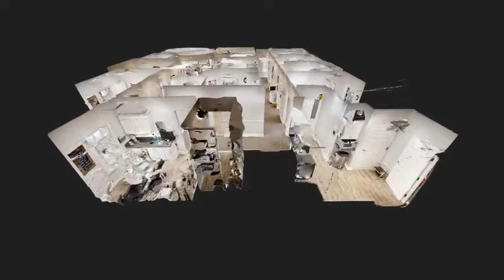220 LONG INTRO 480p MP4